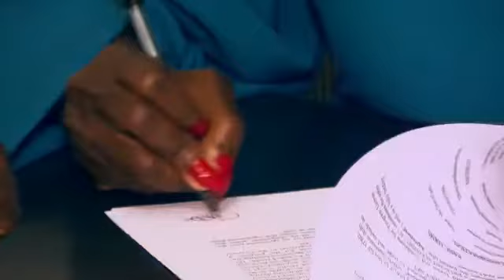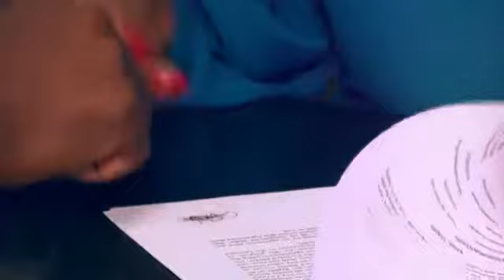Happy birthday Empress Thelma